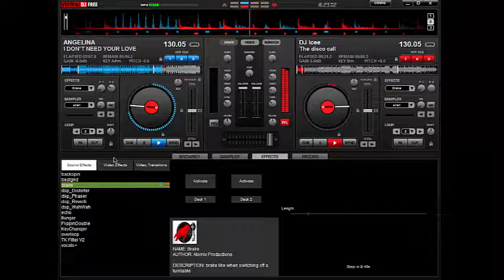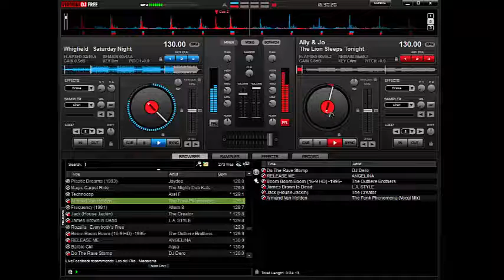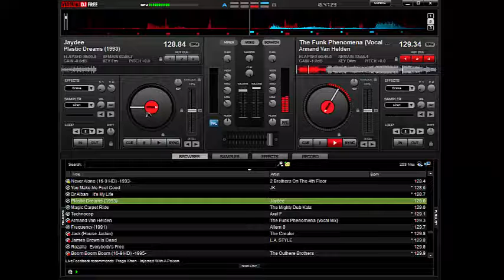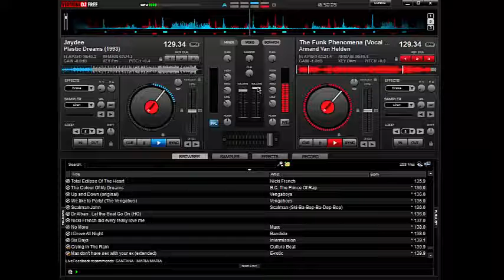super set flash house anos 90 mixado!!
Para adimiradores de flash house anos 90 que abalaram as casas noturnas da época!!!